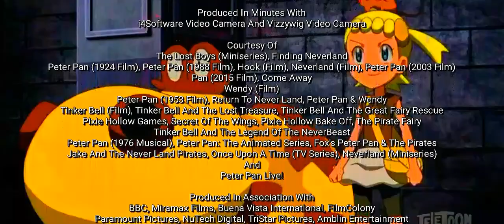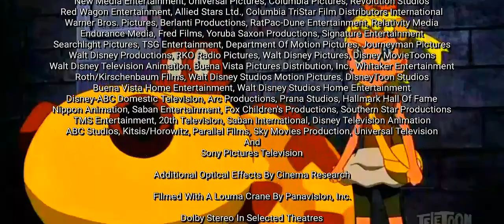The Best Of Peter Pan (HD) (70mm) (Todd-AO) (2.20:1)